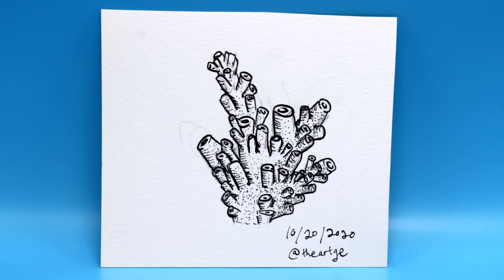Inktober 2020 day 20: Coral